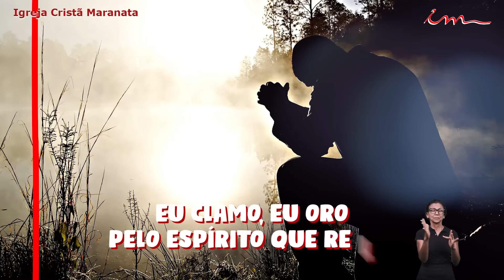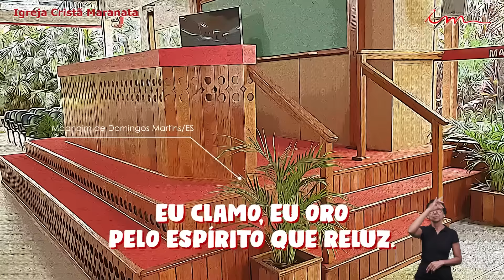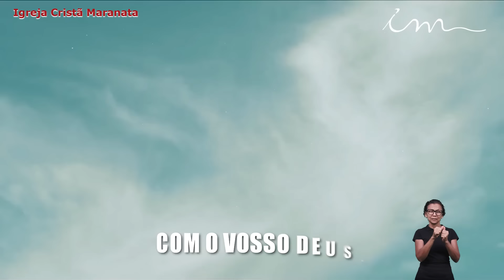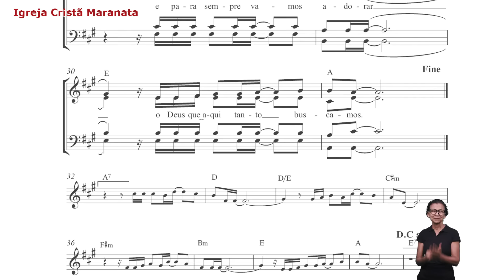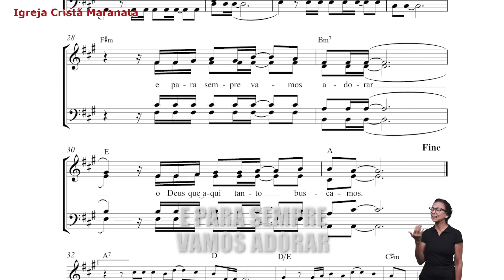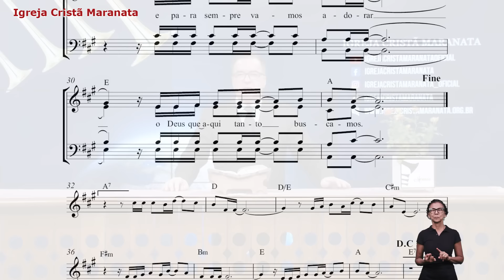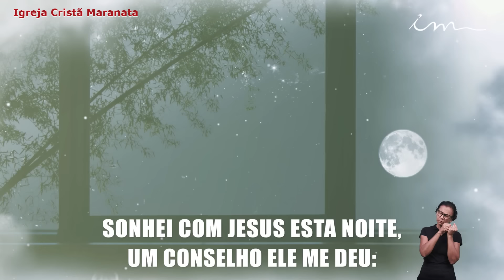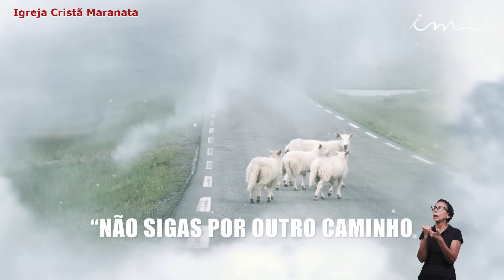28/01/2024 - [CULTO 20H] - Igreja Cristã Maranata - "Eis que estou à porta e bato" - Domingo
LEI DE DIREITOS AUTORAIS, LEI Nº 9.610/98:
"CANAL OFICIAL"

Transmissão do Culto da Igreja Cristã Maranata, transmitido no dia 28 de Janeiro de 2024 - Domingo